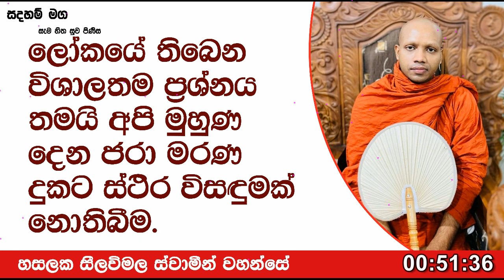ලෝකයේ තිබෙන විශාලතම ප්‍රශ්නය තමයි .800Ven Hasalaka Seelawimala Thero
ලෝකයේ තිබෙන විශාලතම ප්‍රශ්නය තමයි අපි මුහුණ දෙන ජරා මරණ දුකට ස්ථිර විසඳුමක් නොතිබීම.